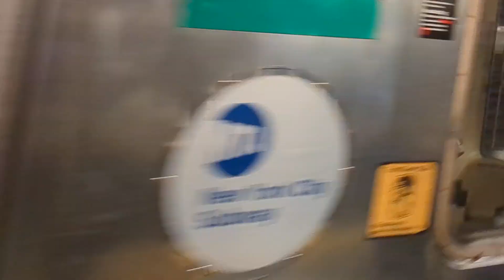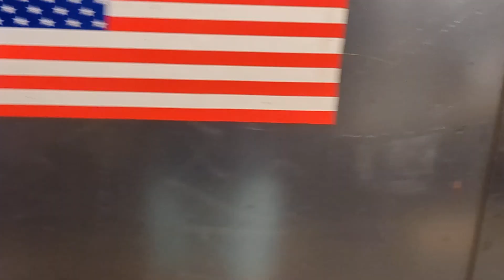Back-to-Back 6 Trains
Filmed Monday, October 10th, 2022